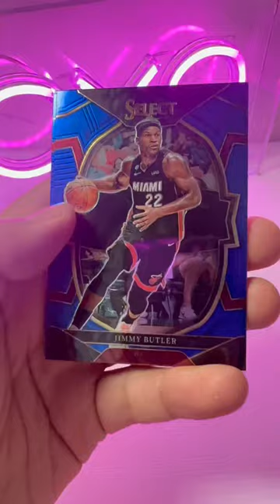Is this the pack that will hit an Ultra Rare Tiger Prizm?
2022-23 Panini Select Retail Box, I hope 🤞 this will hit an ultra rare tiger prizm